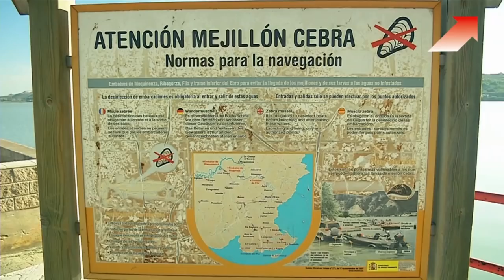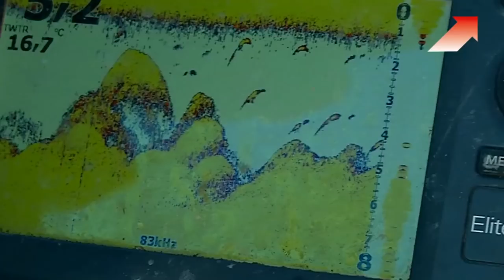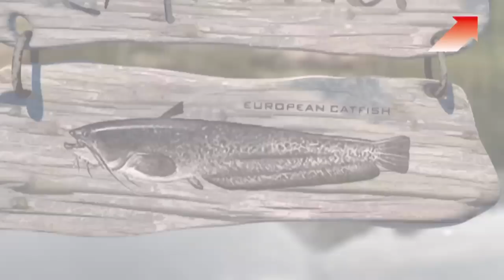Catfishing in the Rio Ebro - Spain by Catfish World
In this Russian Episode of "The European Catfish" by Avalon TV, the fishermen Yuri Grisendi, Adriano Marchena and Giuseppe Errani show you how you can catch big catfish in rio Ebro in Spain.